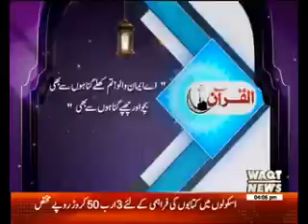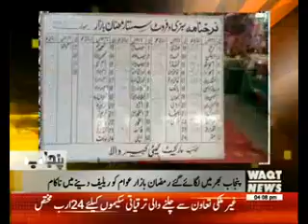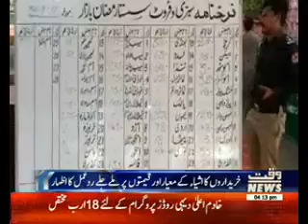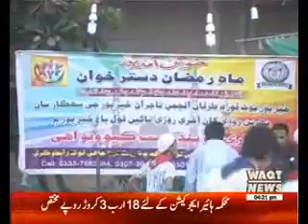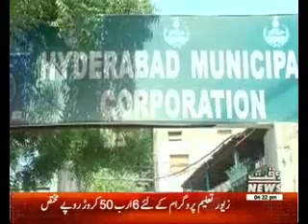Karachi Say Khyaber Tak 02 June 2017